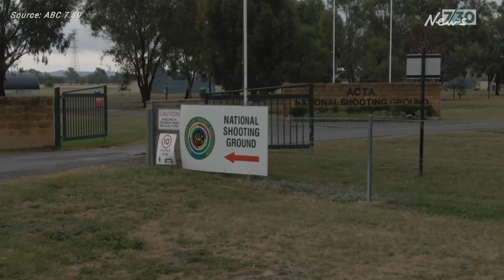Three reasons Gladys Berejiklian is facing an ICAC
Gladys Berejiklian is facing three serious allegations of misconduct related to her secret relationship with a disgraced MP.